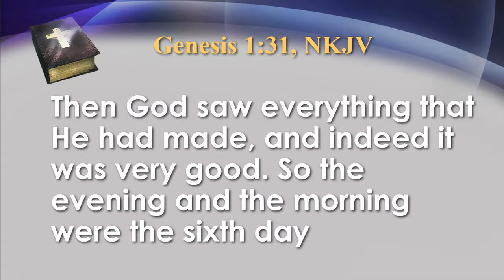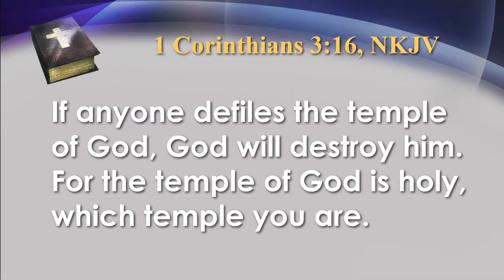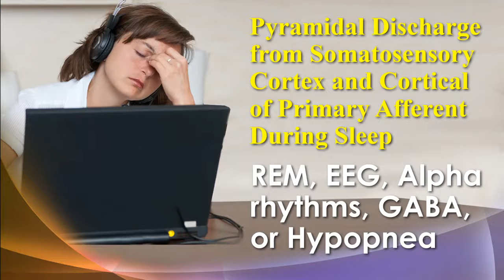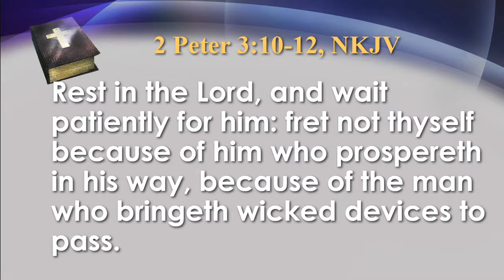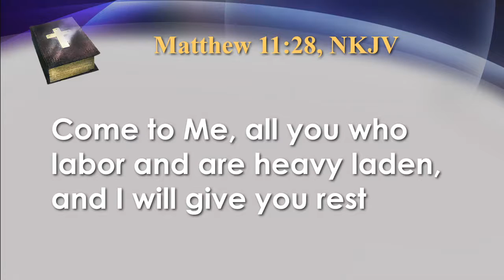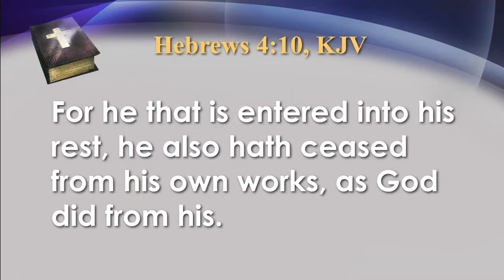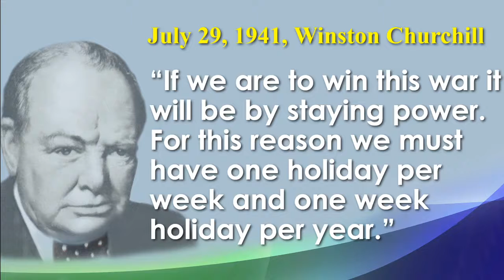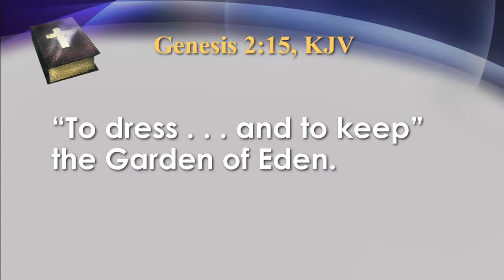Messages From Jesus 08 - The Rest Factor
We all know just how important getting enough rest really is. In fact, sleep science tells us that tired minds are much more likely to make serious mistakes. This morning we look into the spiritual side of this important topic on health and wellness.